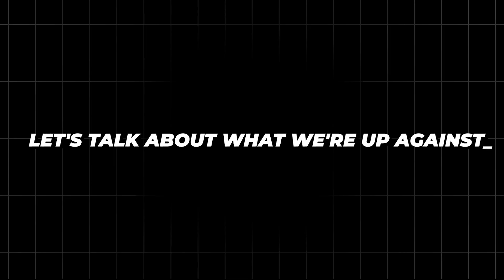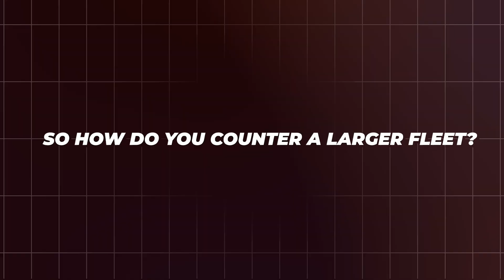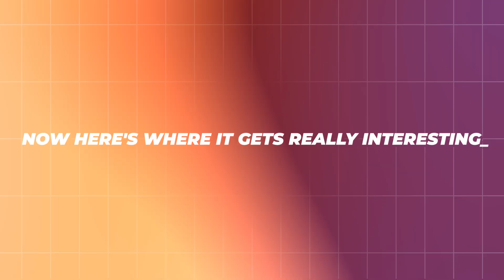How the F-22 and F-35 Will Team Up to HUNT China’s J-20 in 2025?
China’s J-20 fleet is growing fast, but the US isn’t trying to match numbers. The F-22 and F-35 are being linked into a deadly network with drones, satellites, and real-time data fusion. This new strategy turns every fighter into part of a powerful system built for Pacific air dominance. With manned unmanned teaming, sixth-generation upgrades, and decades of stealth combat experience, the US is redefining how wars are won. Type YES if smart strategy beats bigger fleets

China J-20 production rate, F-22 vs J-20 air superiority comparison, fifth generation fighter showdown, US stealth fighter network warfare, F-35 data fusion technology, Joint All Domain Operations JADO explained, manned unmanned teaming CCAs, F-22 F-35 real combat Middle East 2025, drone wingmen air combat future, sixth generation fighter upgrades, J-20S twin seat drone control, Pacific theater air dominance strategy